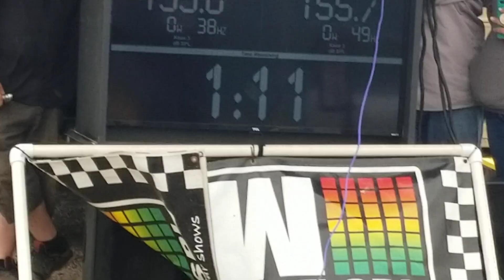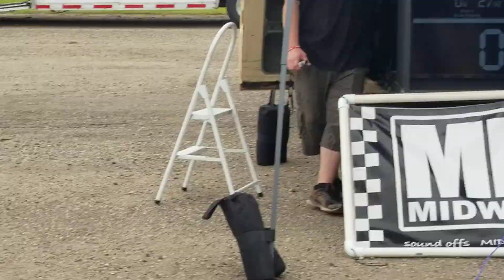Jon Fisher vs Billy Keeble Kaos 3 SHATTERED WINDSHIELD!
Jon's Malibu 2 Sundown Team Neo 18s versus Billy's Avenger with 4 Zv5 15's!!!